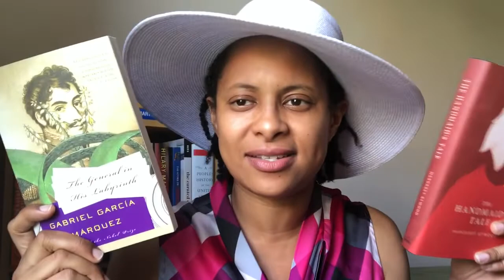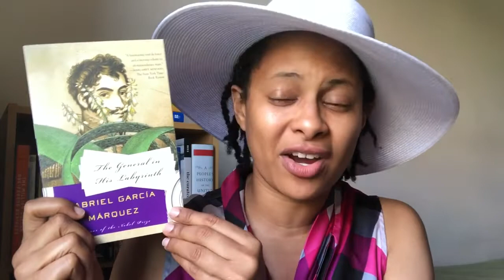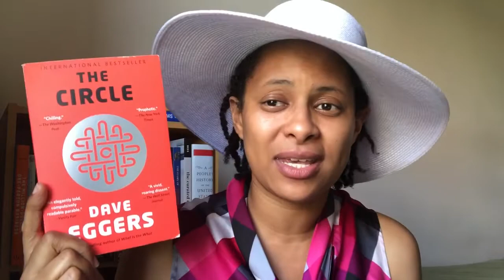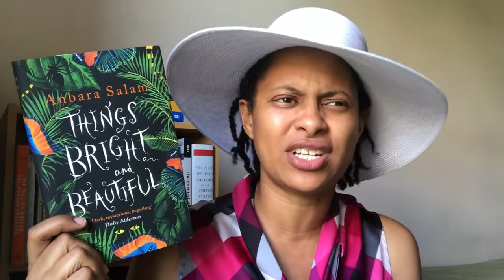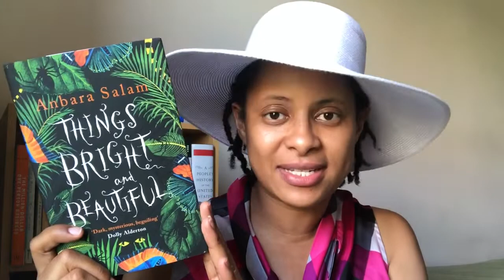BooktubeAThon 2018 TBR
I'm participating in BooktubeAThon 2018 which runs from July 30 to August 5. The challenges are:
1/ Let a coin toss decide your first read.
2/ Read a book about something you want to do.
3/ Read and watch a book to movie adaptation.
4/ Read a book with green on the cover.
5/ Read a book while wearing the same hat the whole time.
6/ Read a book with a beautiful spine.
7/  Read seven books.